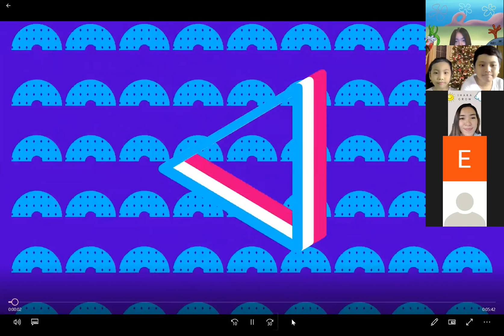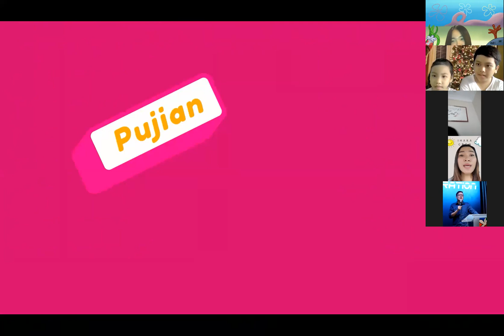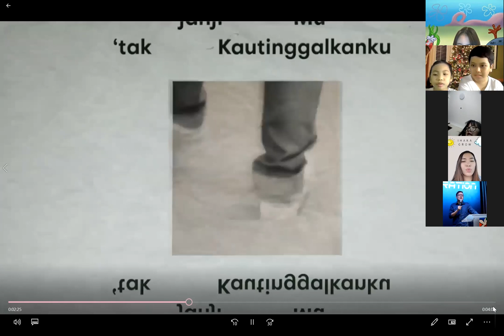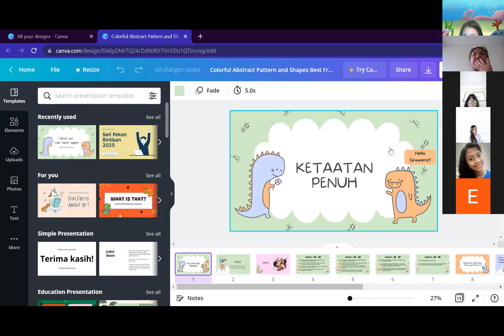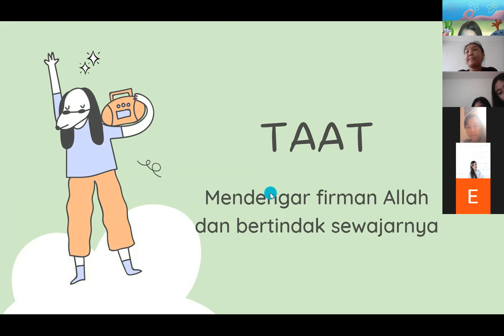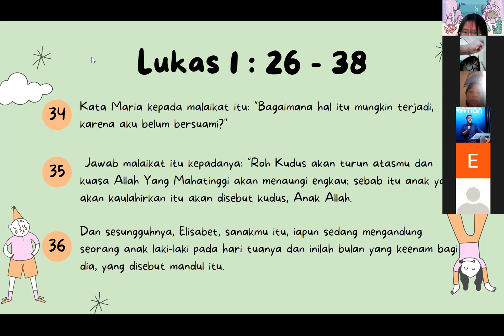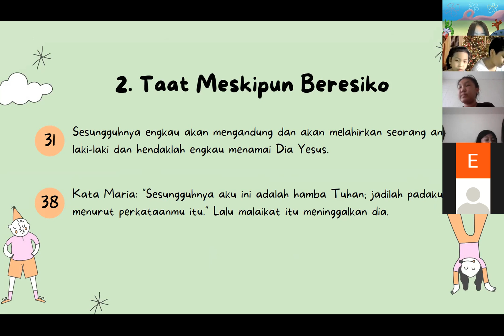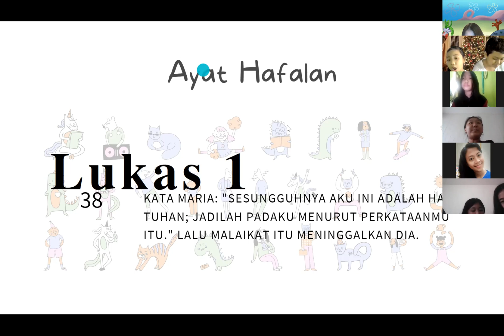(IBADAH)IHAKA GROW Online 121221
IHAKA GROW (Kids Service) edt 12 December 2021
Ketaatan Penuh seperti Maria - by cc Felice